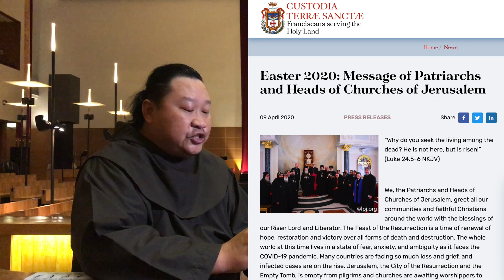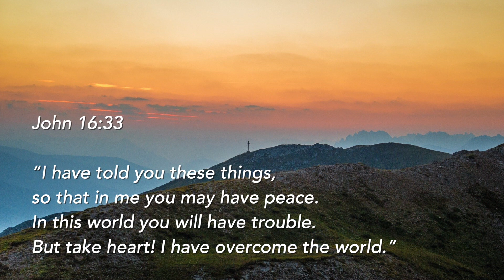The Lord is Risen, Hallelujah! | Catholic Reflection by Franciscan Friars | 16 April 2020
In this season of Easter, the Franciscan Friars and Church of St Mary of the Angels present an ongoing series of short daily reflections featuring the Gospel or reading of the day or stories of the life of saints. In so doing we wish that you can journey with us and enter into a richer and more meaningful prayer life, and find quiet peace and joy amidst all the fear and uncertainty in the world today.

Today, Friar Justin Lim, OFM, shares on the Easter Message from Holy Land, and how we are to celebrate the Resurrection of our Lord amidst the pandemic situation.

Thank you for your love offering to St Mary of the Angels via PayNow to support the Parish, helping the Poor & Needy and the Church Maintenance Fund.

Production Credits:
A big thank you to all involved to make the Sacred Days of Easter reflection videos possible.
Friars of St Mary of the Angels
Friars of Greccio Friary
St Mary's Digital Ministry
St Mary's Music Ministry
St Mary's Communications Team